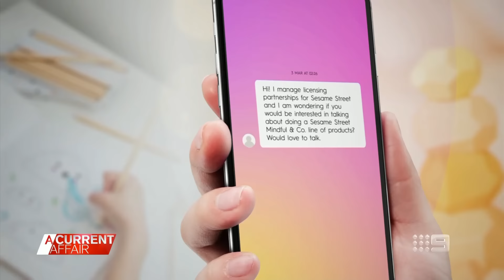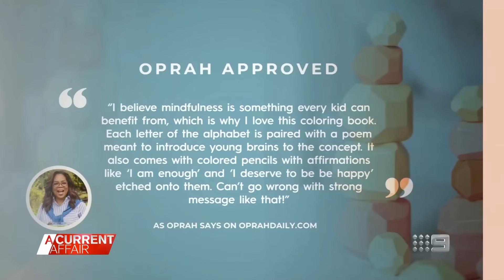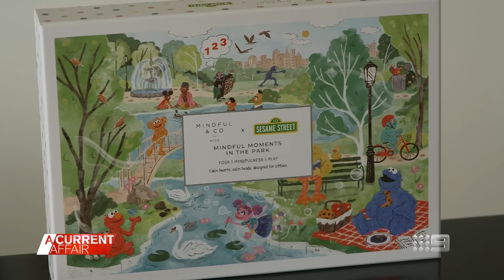Aussie mum's small business catches attention of iconic kid's show Sesame Street | A Current Affair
| One Gold Coast mother received a huge shock when the makers of Sesame Street contacted her for a collaboration opportunity. (Broadcast 2 March, 2024)